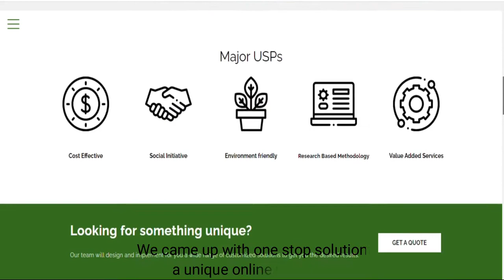Project Utthaan - Lady Shri Ram College 77 Seconds Video for Race to Rethink Plastic